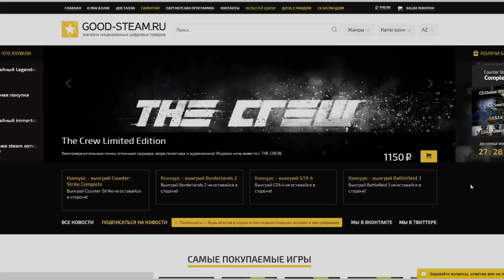CSGO ПОКОРЯЕМ ГЛОБАЛ ЭЛИТУ INFERNO [ПИКО БОГ] #133